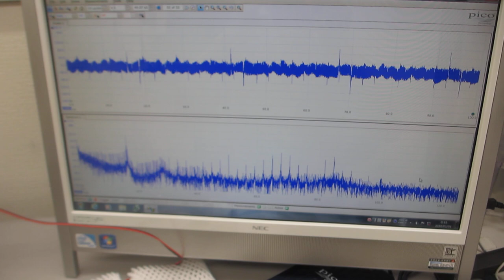超音波発振制御プローブに、非線形現象のコントロール実験ーー超音波プローブの伝搬特性を利用した、ファンクションジェネレーターのスイープ発振条件設定技術ーー（超音波システム研究所）